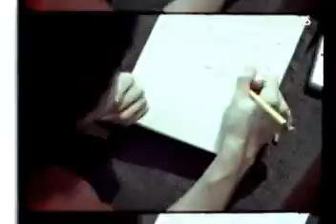Music is My Life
Music is My Life MV